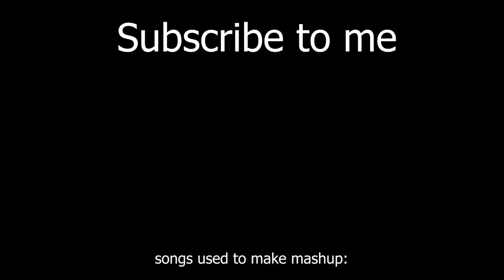Surasshu - Eek! X Joji Tick tock joji MASHUP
This mashup of a song is really epic and how i did it is by playing tf2
i made this mash up because i was listening to funny cat memes and this sound played and then i though that the ticktock by joji would mashup really good so i did and it works

Joji Tick tock
Surasshu - Eek!
cs127::3 eek! but every eek is replaced with ahh

Surasshu - Eek! Joji Ticktock joji  MASHUP
Surasshu - Eek!  X Joji Ticktock joji  MASHUP